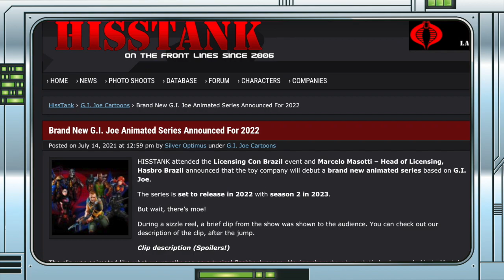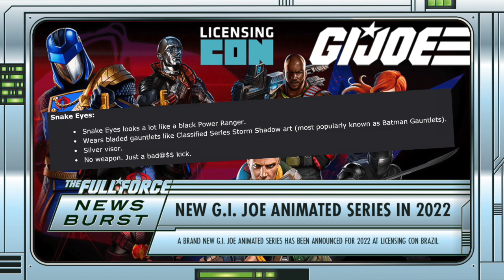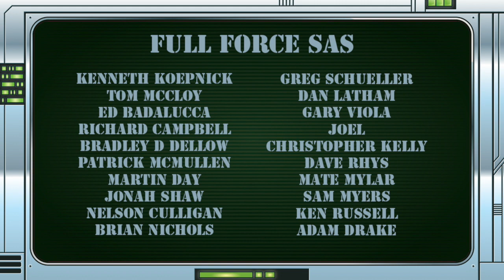NEWS BURST!! NEW G.I. JOE ANIMATED SERIES ANNOUNCED FOR 2022!!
FULL FORCE!!!